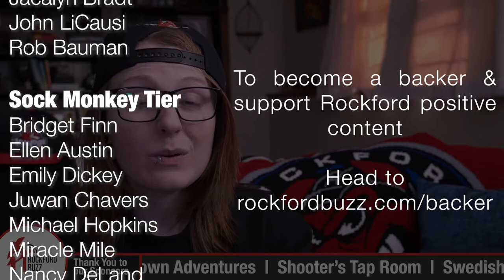Weekend Roundup October 30 - November 1!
HAPPY FRIDAY! I'm back to highlight 3 events for you this weekend!

Shoutout: Rockford Park District, Lockwood Park, and Axe Marks The Spot!